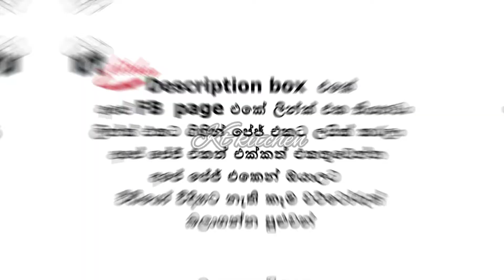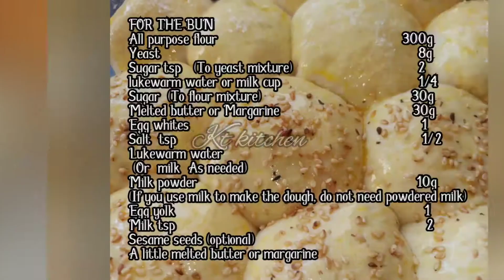රස පිරි සොෆ්ට් සොසේජ් ,බිත්තර බනිස් ලේසියෙන් හදමු SAUSAGES,EGG BUN - with english subtitles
අපිව සබ්ස්ක්‍රයිබ්  කරන්න මෙතනින්
[අපට ඉස්සරහට යන්න ඔයාලගේ වටිනා සහයෝගය ලබාදෙන්න සබ්ස්ක්‍රයිබ් වෙලා ඉන්න ඔයාල හැමෝටම ගොඩක් ස්තුතියි ]

[අපේ පේජ් එකෙන් වීඩියෝ විදිහට නැති රෙසිපිත්  ඔයාලට බලාගන්න පුළුවන් ]

සොසේජ්,බිත්තර බන්
SAUSAGES,EGG BUN

පිරවුම සදහා  / FOR THE FILLIG

පොඩි ලූනු ගෙඩි - 1
Onions (small) -1

අවුමිරිස්  - 3
(හෝ පොඩි බෙල්පෙපර් ගෙඩි 1)
 Green chillies - 3
( or small Bell pepper  1)

පොඩි සොසේජස්  - 3
Small Sausage   - 3
බිත්තර  - 2
Eggs  - 2

තෙල් මේ.හැ. - 1
Oil  tbsp  - 1

ලුනු,ගම්මිරිස්,කෑලි මිරිස් (රස අනුව)
Salt, pepper, chili (to taste)

බන් එක සදහා   FOR THE BUN
පිටි    - 300g

ඊස්ට්  - 8g
Yeast - 8g

සීනි  තේ.හැ.  2 (ඊස්ට් මිශ්‍රණයට)
Sugar tsp  - 2 (To yeast mixture)

මදරස්නෙ  වතුර හෝ කිරි  කප්  - 1/4
lukewarm water or milk cup - 1/4

සීනි        30g     (පිටි මිශ්‍රණයට)
Sugar - 30g (To flour mixture)

දිය කරගත් බටර් හෝ මාජරින්   - 30g
Melted butter or Margarine - 30g

ලුනු  තේ.හැ.   1/2
Salt  tsp -1/2

මද රස්නෙ වතුර
(හෝ මදරස්නෙ කිරි  අවශ්‍ය පමණ)
Lukewarm water
 (Or  milk  As needed)

කිරි පිටි  10g
(If you use milk to make the dough, do not need powdered milk)

බිත්තර කහ මද  - 1
Egg yolk  - 1
කිරි තේ.හැ.  - 2
Milk tsp -  2

දියකරගත් බටර් හෝ මාජරින් ටිකක්
A little melted butter or margarine